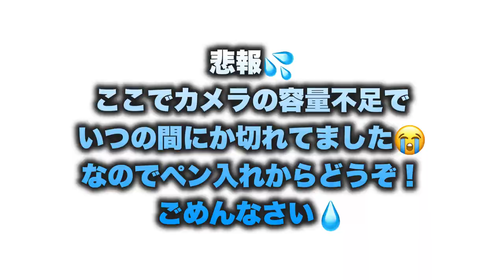【宝塚歌劇団】🌙月組スター『蘭尚樹』さんを花文字で描いてみた‼️宝塚歌劇団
花文字は宝塚歌劇団月組スター「蘭尚樹」さんを描いてみました♪
今回はリクエスト頂きました
色々なお花も追加して華やかな宝塚のイメージに近付くため
花文字を描いています♪
どうぞ最後までご覧頂き、楽しんで頂ければ幸いです😊

色々なジャンルで花文字を楽しんで頂けるようリクエストを受け付けております。よかったらリクエストをコメントして頂けると嬉しいです😊
当面の動画公開は毎日19時
水・土曜日　宝塚歌劇団又はアニメ等のお名前(リクエスト優先)
水・土曜日以外は日本の美しい漢字100選　を公開予定。
諸事情により変更又は公開できない場合もあります。

ご視聴いただきありがとうございます。m(_ _)m

日本花文字の会　公認講師＆作家の”美保”と“和世”です。

少しでも多くの方に花文字を知ってもらいたいとの思いからYouTubeをはじめました。

関西の日本花文字の会　公認作家、公認講師が楽しく花文字を描いています♪

ホームページにて他作家、講師の詳細をご覧いただけます。
花文字スクールの生徒さんも募集中！
体験教室も予約受付中！！

☆オーダーも承ります☆

《日本花文字の会　公認作家＆講師　和世先生》

《日本花文字の会　公認作家＆講師　美保先生》